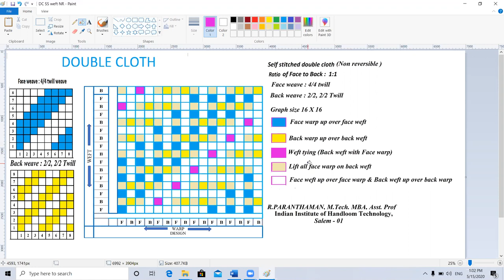Self Stitched Double cloth Weft tying non reversible